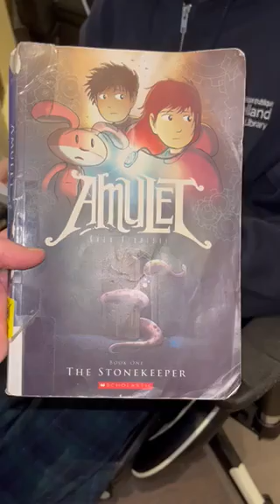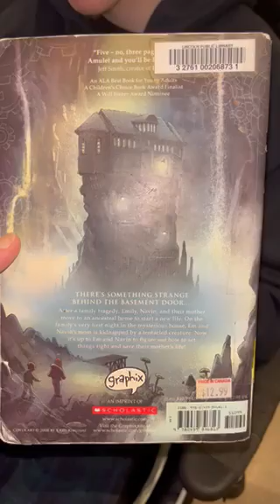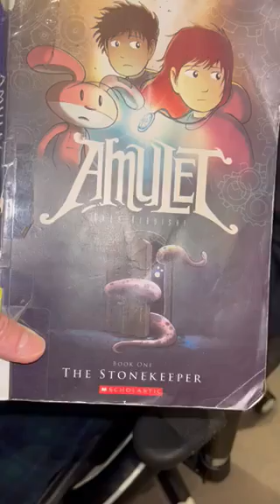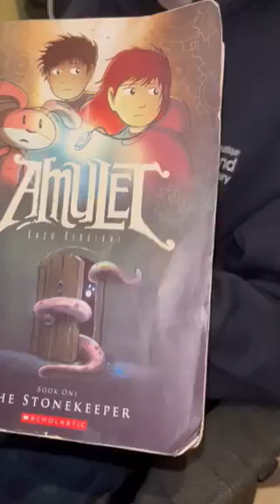Teen Book Reviews: Amulet: The Stonekeeper by Kazu Kibuishi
Michael G. reviewing Amulet: The Stonekeeper by Kazu Kibuishi